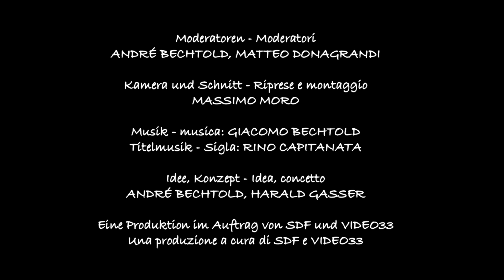2m²: "Swing on snow" (Puntata Nr.40)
2m²: "Swing on snow" (Puntata Nr.40)

8 giorni di musica sulle piste e nei rifugi dell'Alpe di Siusi e nei paesi ai piedi dello Sciliar. Musiche tradizionali, band musicali da tutto l'arco alpino e molto divertimento: questo è Swing on Snow 2014. Oramai per la nona volta di seguito (quest'anno dal 2 al 9 marzo) questo festival di musica alpina propone tradizionale musica popolare contaminata da Jazz, Soul, Pop e classica.

La particolarità di questo festival musicale è la scelta delle band (direzione artistica: Hartwig Mumelter). In centri sciistici si è abituati di solito a un'altra musica. Circa 10 anni fa, però, l'attuale giovane presidente delle provincia autonoma ha avuto un'idea: creare un festival musicale straordinario in inverno. Subito dopo è nato il nome "Swing in Snow". Lo swing musicale, ma anche quello delle discese sugli sci e snowboard, venivano così riuniti in un solo nome. Non solo swing, però. Il festival propone soprattutto musicisti che interpretano in maniera nuova e creativa la tradizionale musica popolare. Anche se una canzone non rispetta per tutta la sua durata il suo ritmo, anche se si trova qualche elemento sincopato, qualche invenzione jazz: questa è la musica che si cerca.

Nel frattempo „Swing on Snow" si è fatto un nome tra i musicisti e la stampa specializzata di tutto il mondo. L'edizione dell'anno prossimo (28 febbraio -- 8 marzo 2015), che festeggerà di 10 anni del festival, presenterà diverse sorprese.

Chi vuole sentire i concerti gratuiti di „Swing on Snow", trova qui il link con tutto il programma e tutte le altre informazioni